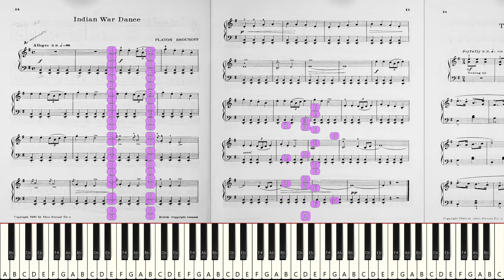Let's Try to Play "Platon Brounoff - Indian War Dance" *Live Sight Reading Practice*